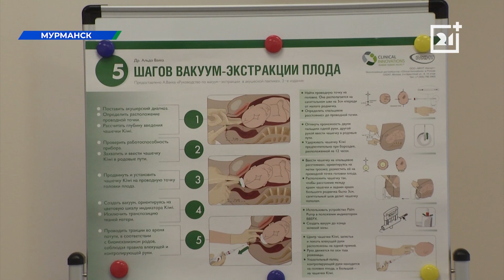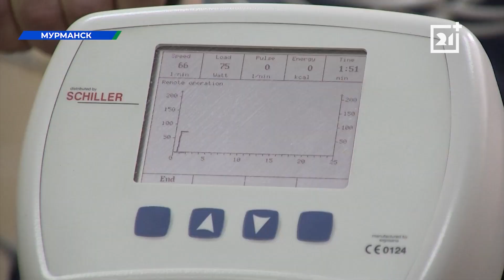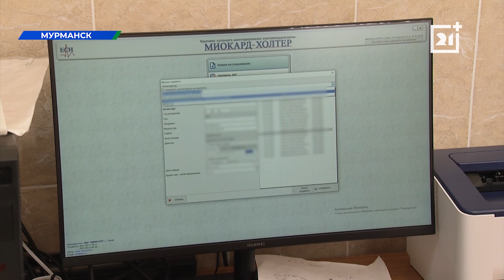Белорусские медики перенимают опыт коллег из Мурманска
В Мурманск приехали медики из Белоруссии.

Здравоохранение — одна из сфер, где специалисты регионов намерены наладить сотрудничество. Сегодня зарубежная делегация посетила перинатальный центр и областную больницу. Врачей Синеокой интересовали вопросы организации труда и диагностики.